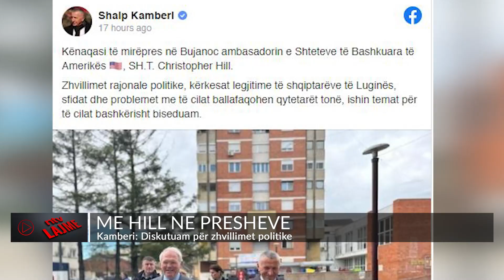Me Hill në Preshevë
Shaip Kamberi, deputeti shqiptar në Kuvendin e Serbisë është  takuar me ambasadorin e Shteteve të Bashkuara të Amerikës në Beograd, Christopher Hill, teksa ky I fundit ndodhet për një vizite dyditore në Luginën e Preshevës.
Kamberi ka treguar se me Hillin diskutuan për zhvillimet rajonale, sfidat dhe problemet me të cilat po ballafaqohen qytetarët e Luginës.
“Zhvillimet rajonale politike, kërkesat legjitime të shqiptarëve të Luginës, sfidat dhe problemet me të cilat ballafaqohen qytetarët tonë, ishin temat për të cilat bashkërisht biseduam”, ka shkruar Kamberi në Facebook

𝐀𝐮𝐭𝐨𝐫 : NTV